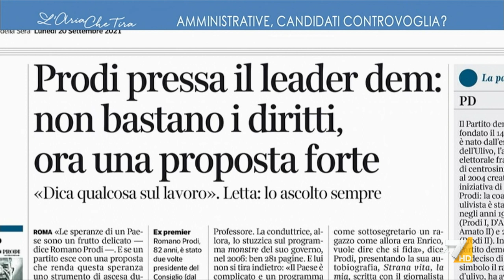Amministrative 2021, la perplessità di Andrea Marcucci: "Il centrodestra le ha sottovalutate, ...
Andrea Marcucci (PD): "Abbiamo una squadra di amministratori locali molto forti, non è la prima volta che la penso come Prodi. Abbiamo allargato l'alleanza di centrosinistra ai 5 Stelle e vedremo se questo progetto convince".